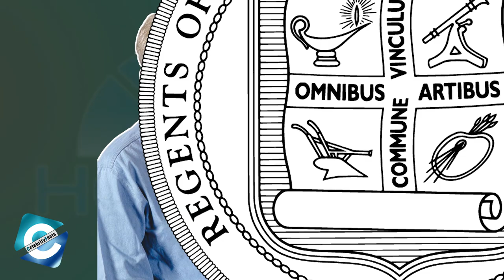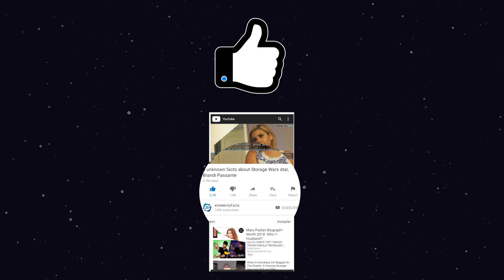Whatever Happened to Hometime Host Dean Johnson? Net Worth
Who is Hometime host Dean Johnson Married To?
The home improvement show, Hometime was one of the favorite programs on television since the '80s. While a total of 5 co-hosts came and went, one particular host stayed put through the 30 years of the show. The executive producer and host of Hometime, Dean Johnson, managed to provide a good dose of entertainment to the viewers. It's been four years since we've seen the builder on television. So, today let's find out what the host of PBS's Hometime is doing now.

00:00 Hometime Host Dean Johnson
00:39 Early life & Career of Dean Johnson
01:21 Dean Johnson in Hometime
02:08 Was Dean Johnson Married to his co-host?
02:42 Dean Johnson Net Worth

Audio Credit:
Track: Dakar Flow
Artist: Carmen María and Edu Espinal

Track: Forever
Artist: Anno Domini Beats

Track: Something is Going On
Artist: Godmode